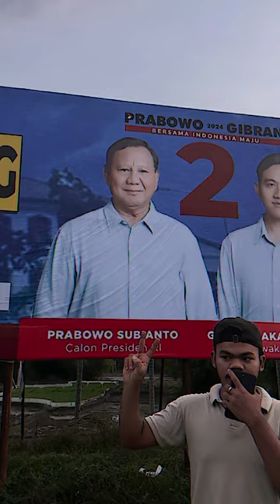PILPRES 2024 PEMUDA ALL IN PRABOWO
Pengalaman dalam pemerintahan serta gagasan politik yang pernah dikampanyekan sebelumnya, Prabowo Subianto termasuk kader bangsa yang layak mendapat kesempatan memimpin," kata Ade Reza.

Terbukti, dalam hasil survei Indikator Politik Indonesia periode 20-24 Juni 2023 popularitas Prabowo sangat menigkat pesat. Prabowo berhasil mendapat tingkat popularitas sebanyak 95,8 persen.

Prabowo juga menjadi Menteri dengan kinerja terbaik dengan tingkat kepuasan sebesar 91,7 persen. Ia juga menjadi menteri yang paling dikenal oleh masyarakat dengan torehan angka 93,8 persen.

Ade Reza juga melihat Prabowo memiliki banyak pengalaman dalam pertarungan Pilpres. Sudah dua kali menjadi capres, Prabowo menjadi kandidat kuat yang akan memenangkan Pilpres 2024 mendatang.

Prabowo memiliki banyak strategi dan taktik untuk memenangkan pertarungan dan meraih kursi kepresidenan. Dibanding kandidat lain, Ade Reza melihat Prabowo sangat kompeten dan berpeluang besar menjadi Presiden Indonesia selanjtunya.

"Prabowo Subianto tentu saja menjadi satu-satunya capres yang berpengalaman dalam pilpres dibanding kandidat lainnya dan memiliki kendali penuh terhadap partainya," pungkasnya.

2 dari 2 halaman
Visi dan Misi Prabowo Sesuai Kebutuhan Generasi Muda

Calon Presiden (capres) Partai Gerindra Prabowo Subianto dinilai mampu memberikan visi dan misi yang sesuai dengan kebutuhan generasi muda Indonesia di masa depan. Visi misi kepemimpinan Menteri Pertahanan tersebut memberikan rasa aman untuk generasi yang gamang terhadap masa depan.

Direktur Eksekutif Citra Institute Yusak Farchan menilai generasi muda melihat Prabowo seolah seperti menemukan sosok pemimpin yang memiliki visi dan misi yang sama dengan kawula muda. Prabowo dianggap mampu memberikan jawaban yang rasional terkait angan-angan masa depan Gen Z dan Milenial, bahkan generasi yang akan datang juga.

"Mereka seperti menemukan jawaban atas visi dan angan-angan masa depan, bukan hanya masa depan mereka, tetapi juga masa depan Indonesia," kata Yusak.

Seperti halnya, visi misi Prabowo untuk menjawab tantangan global dengan menguatkan kebijakan hilirisasi Presiden Jokowi untuk menguatkan kedaulatan Indonesia sehingga bisa membuat masyarakat menjadi lebih sejahtera. Hal itu dilihat Yusak menjadikan Prabowo sebagai capres yang paling diharapkan generasi muda di Indonesia.

"Prabowo sering bicara tentang kompleksitas tantangan global yang dihadapi Indonesia baik di sektor pangan, air, energi dan lain-lain. Ini yang membuat gen Z menaruh harapan pada Prabowo," pungkas Yusak.